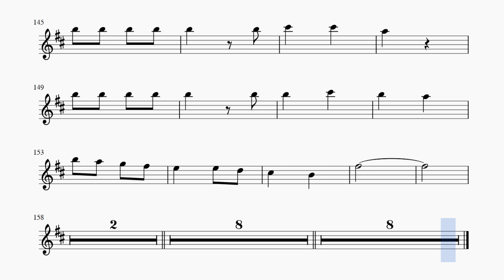Песенка шофера. К.Сантуру - А.Виницкий. Для альт саксофона